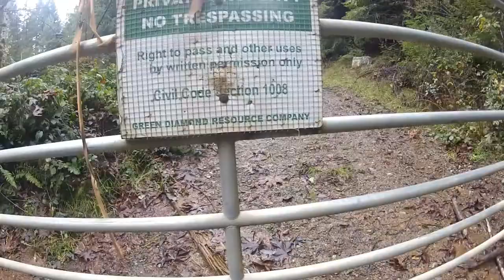Dirt bike ride in Fieldbrook hills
Spending my Thanksgiving break off of school tearin it up in the majestic forests of Humboldt county